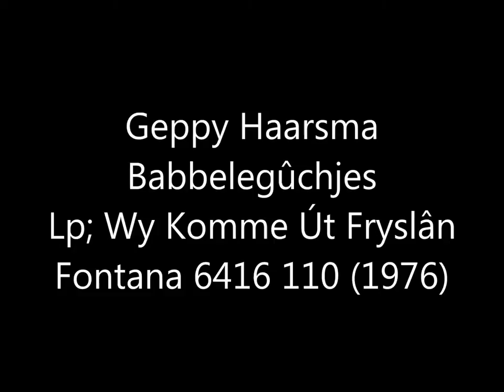Geppy Haarsma - Babbelegûchjes (1976)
Nummer 3 van kant 2
Van de Lp; Wy Komme Út Fryslân (Fontana 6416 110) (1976)

Geppy Haarsma uit Weidum zat ook in Irolt, en naar mijn idee spelen er op dit stuk ook muzikanten mee uit deze groep.